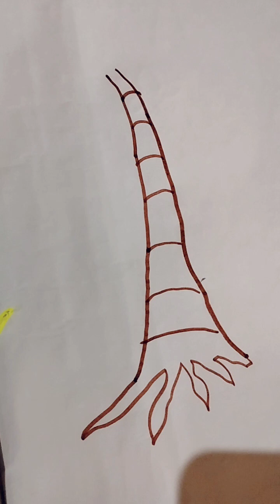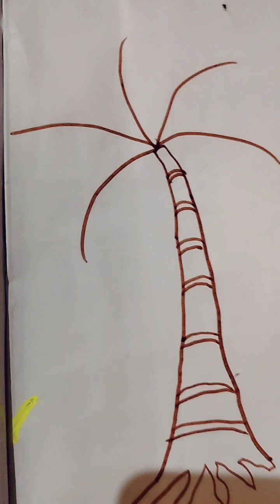how to draw a coconut tree 🌴 by Sohan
Hi guys I am Sohan 8 yr old , please follow my drawing YouTube channel @talentedguysohan2015 and get new idea's how to draw different 🎨🎭